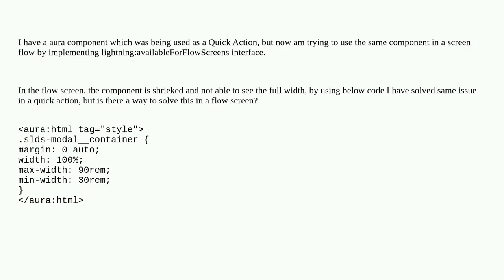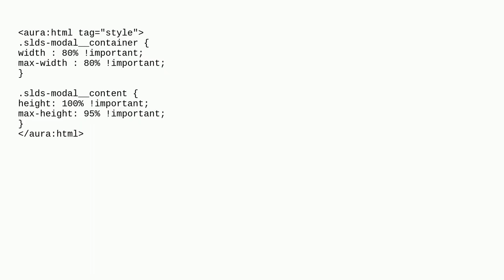How to Increase the AURA Component Width while referred in a screen flow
A special thanks goes out to the community

  lightning-quickaction aura screen-flow